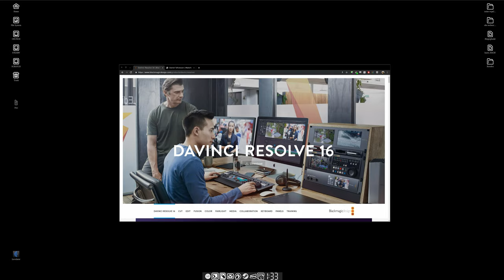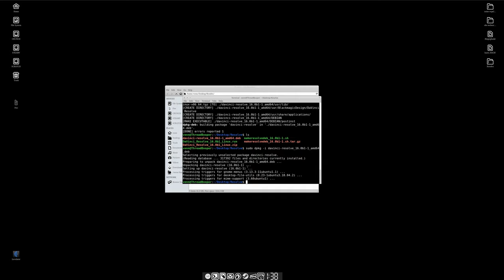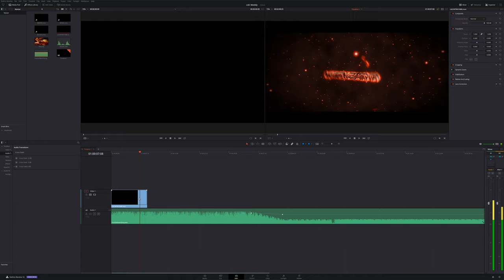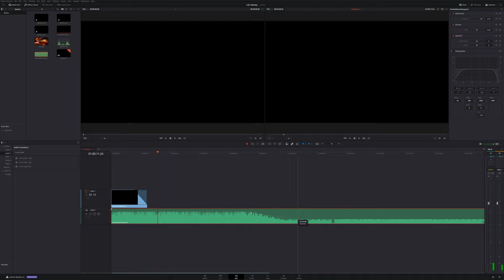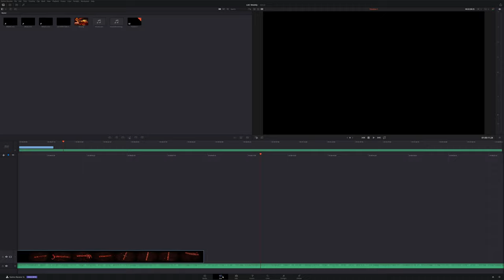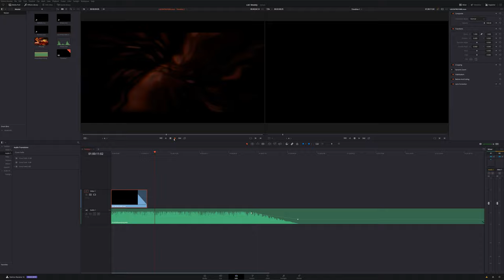Install DaVinci Resolve 16 On Ubuntu (Linux)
In this quick-and-dirty how-to we're installing DaVinci Resolve 16 on Ubuntu 18.04 LTS. This should also work with 18.10, 19.04, and PopOS. Install guide